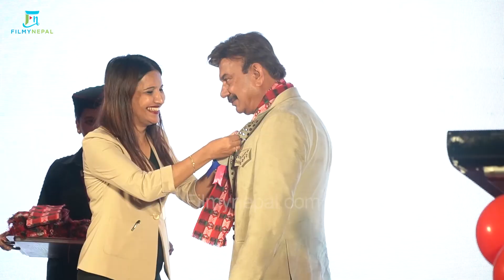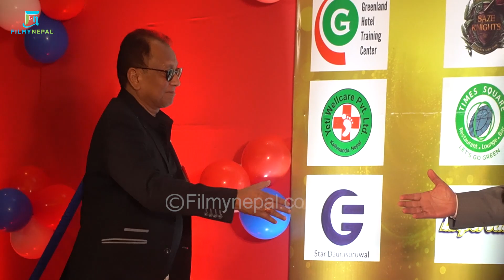Bhuwan Kc सँग झुके Pradeep Khadka ! Best award जित्दा Swastima पनि सँगसँगै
Filmy Nepal  is authorized to upload this video.
Using of this video on other channels without proper permission will be strictly prohibited.